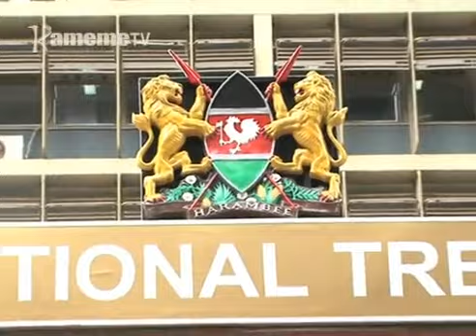Thirikari kuhitukia ciringi birioni 5.2 kuri arutani a universities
Ministry ya kigina niihitukitie kurekererio gwa ciringi birioni ithano turuma igiri kugacirithia micara o undu umwe na njoherera cia nyumba kuri  arutani a university cia muingi guku bururi-ini.
Arutani aya makoretwo magomete kwa ihinda ria ciumia ithatu kuma mwambiririo wa mweri uyu makienda thirikari irutithie wira ngirimiti ya uiguano ya mwaka wa 2013/2017.
no ona kuri o uguo kiama kia UASU nikiugite gitiamukirite ndumiriri o yothe kuma kuri thirikari igii kuhitukio gwa kigina kiu.